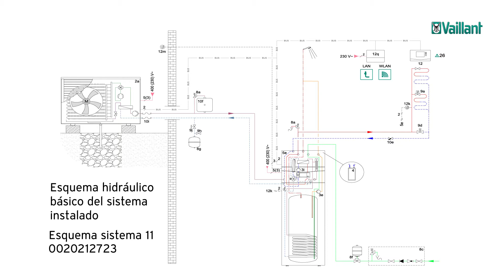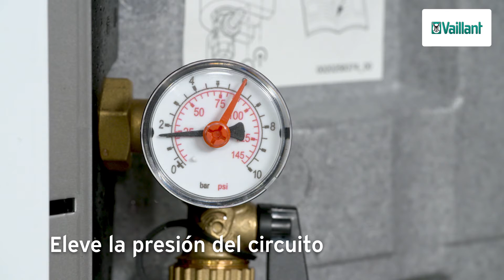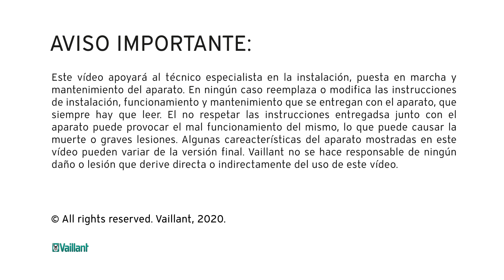Cómo llenar la torre hidráulica uniTOWER plus - aroTHERM plus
Te mostramos cómo llenar la torre hidráulica uniTOWER  para la instalación de un sistema de aerotermia completo con la bomba de calor aroTHERM plus.

📝 No te pierdas todas las formaciones y cursos de manos de los mejores expertos en Vaillant Academy